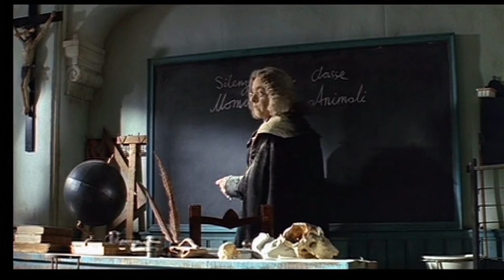PINOCCHIO (1996) - "I am not lying scene" - LETS RECAP- Heart Touching Edition - (Part-4)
Here you go to recap one of the most memorable scene from the movie
"The adventures of Pinocchio (1996)".